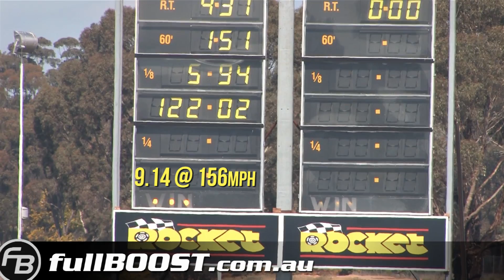RB30 turbo VN Commodore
Chris' CK Automotive Holden VN Commodore had run ten second passes using the factory Holden V8 engine but was recently switched in favour of the popular single cam turbo Nissan in-line six. This was the car's first hit-out with the smaller capacity engine and didn't disappoint running a healthy first time out best pass of 8.9-seconds in full street trim.

Tunnel Vision Melbourne's Fastest Street Cars
Heathcote Park, Australia - August 30th 2014.